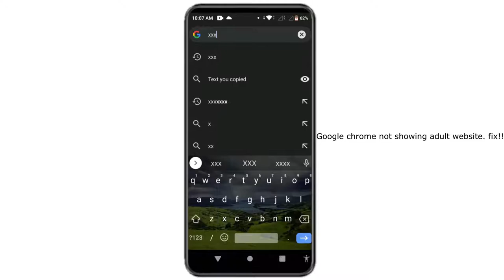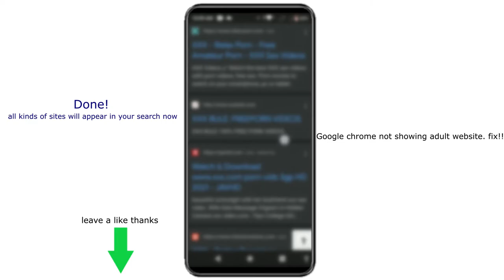Chrome not showing adult website. fix!!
this video is for chrome users who are wondering why the adult website they search using the chrome mobile app is limited. this video will teach you how to turn off the filter for adult websites in the chrome mobile app for an educational and personal reasons.